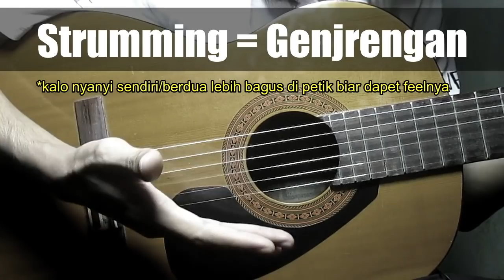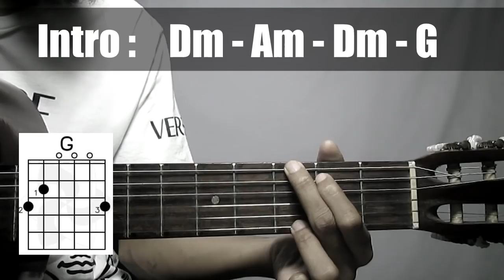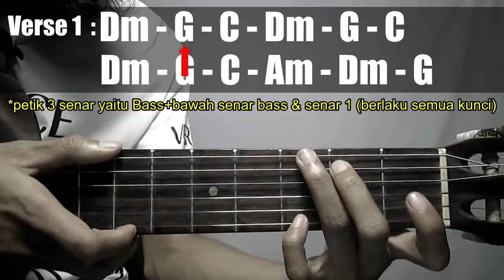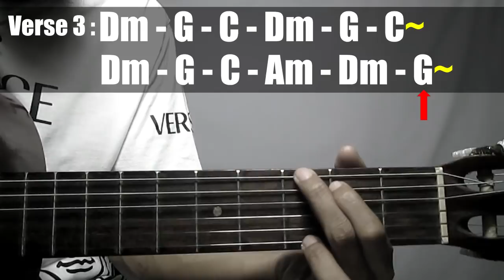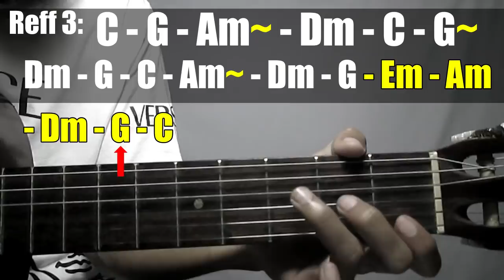(Gitar Tutorial) ANDA - Menghitung Hari 2 |Mudah & Cepat dimengerti untuk pemula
Hallo guys kali ini saya sharing lagi lagunya Anda - Menghitung Hari 2 cover guitar tutorialnya, yang pastinya dengan kunci yang mudah,gampang dan sederhana yang bisa di mengerti dan cepat di pahami untuk para pemula.
BINGUNG MAU CARI TAS, SEPATU & KAOS KAKI YG BAGUS? LANGSUNG AJA KLIK LINK DIBAWAH INI!
Main Game Bareng Gua Yuk :
PENGEN KETAWA" BARENG? MAMPIR YUK KE CHANNEL INI!